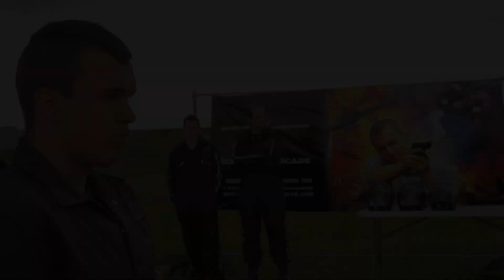Entraînement aux Percussions Humaines avec Véhicule - Car Hit Training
Exercices de percussions humaines avec véhicule à vitesse réelle.